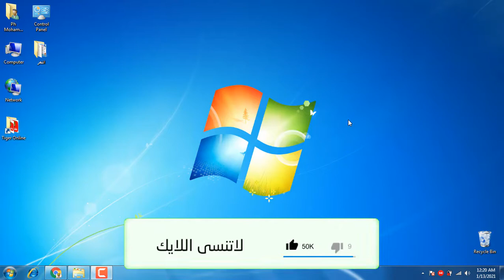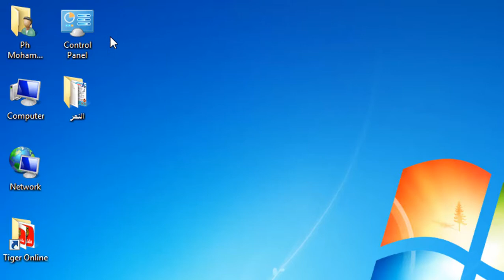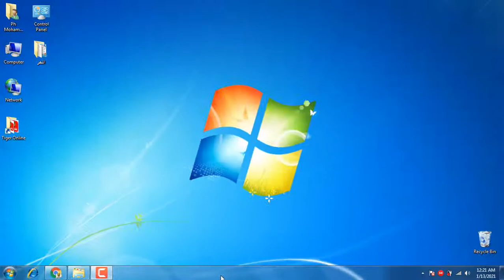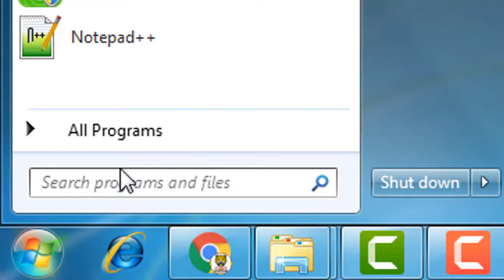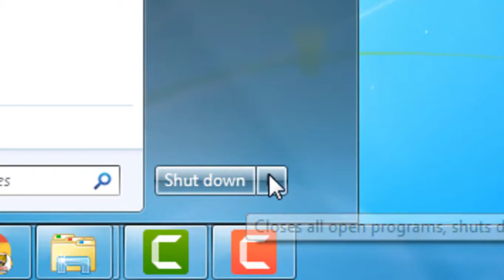كيفية التعامل مع سطج المكتب Desktop فى ويندوز 7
فى هذة الحلقة تم شرح تانى درس من دروس تعلم وينوز 7 و كيفية التعامل مع سطج المكتب Desktop فى وينوز 7

 ◀شكرا لمتابعتكم ❤.

◀ فريق العمل:-
  ● محمد النمر
  ● بلال النمر

◀ لينك قناة
◀ لينك تحميل ابلكيشن

◀ لمشاهدة كل ما يخص التكنولوجيا و المعلوميات و مواقع السوشيال ميديا خصوصا اليوتيوب و باقات النت والشبكات المحمول وكل ما يخص الانترنت فتقدر تشوفها على قوائم التشغيل الاتية

◀ موضوعات متعلقة بالشرح :